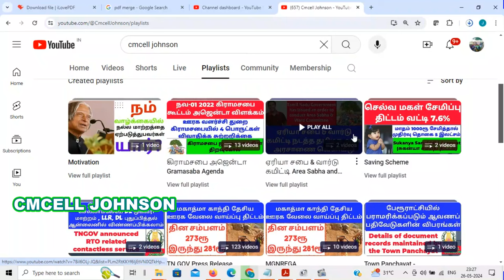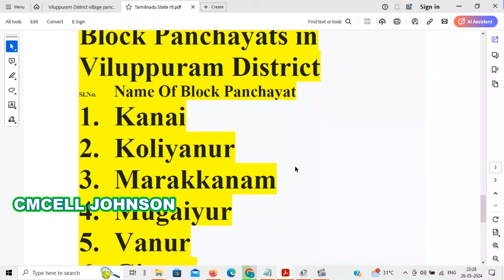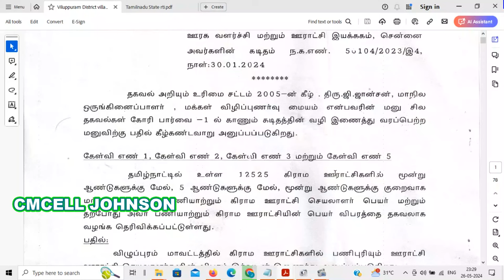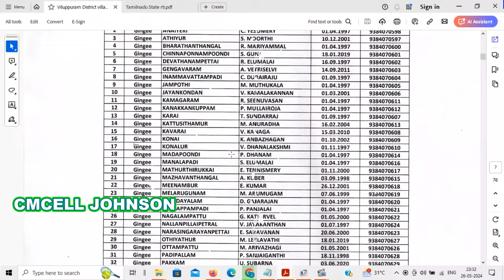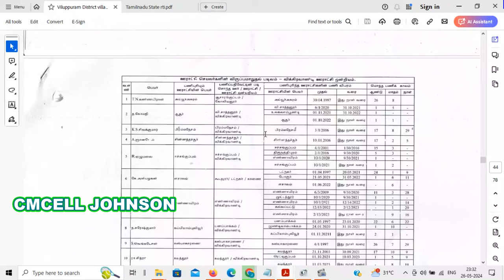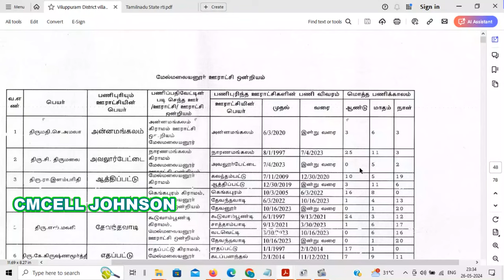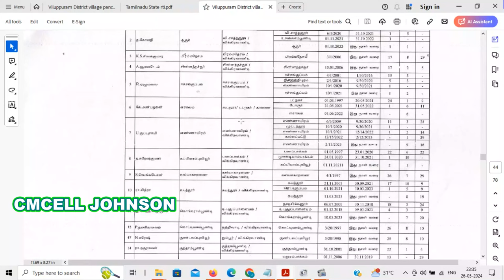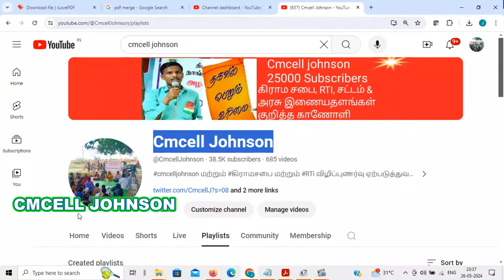Viluppuram district village panchayat secretary details விழுப்புரம் மாவட்ட பஞ்சாயத்து செயலாளர் விவர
விழுப்புரம்   மாவட்ட கிராம பஞ்சாயத்து செயலாளர் பணி அனுபவம் விவரங்கள் Viluppuram district village panchayat secretary work experience  details

Viluppuram district village panchayat secretary work experience details

திருவண்ணாமலை   மாவட்ட கிராம பஞ்சாயத்து செயலாளர் பணி அனுபவம் விவரங்கள் Tiruvannamalai district village panchayat secretary work experience  details

Tiruvannamalai district village panchayat secretary work experience details

திருவள்ளூர்   மாவட்ட கிராம பஞ்சாயத்து செயலாளர் பணி அனுபவம் விவரங்கள் Tiruvallur district village panchayat secretary work experience  details

விருதுநகர்  மாவட்ட கிராம பஞ்சாயத்து செயலாளர் பணி அனுபவம் விவரங்கள் Virudhunagar district village panchayat secretary work experience  details

தூத்துக்குடி  மாவட்ட கிராம பஞ்சாயத்து செயலாளர் பணி அனுபவம் விவரங்கள்

திருப்பத்தூர்  மாவட்ட கிராம பஞ்சாயத்து செயலாளர் பணி அனுபவம் விவரங்கள் Tirupathur district village panchayat secretary work experience  details

திண்டுக்கல் மாவட்ட கிராம பஞ்சாயத்து செயலாளர் பணி அனுபவம் விவரங்கள்

Dindukal district village panchayat secretary work experience details

தருமபுரி மாவட்ட கிராம பஞ்சாயத்து செயலாளர் பணி அனுபவம் விவரங்கள்

Dharmapuri district village panchayat secretary work experience details

திருச்சி  மாவட்ட கிராம பஞ்சாயத்து செயலாளர் பணி அனுபவம் பகுதி -1

Trichy district village panchayat secretary work experience details
 pdf file link👇 👇 👇